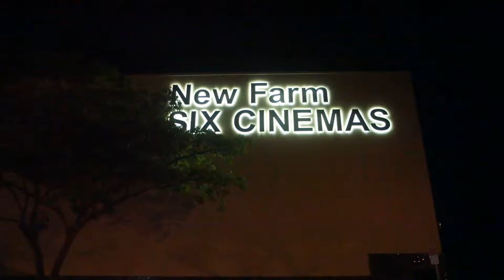Jackie Preview Screening at New Farm Cinemas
A brief glimpse of the wine and cheese preview screening of Pablo Larrain's new film, Jackie, hosted by New Farm Cinemas.